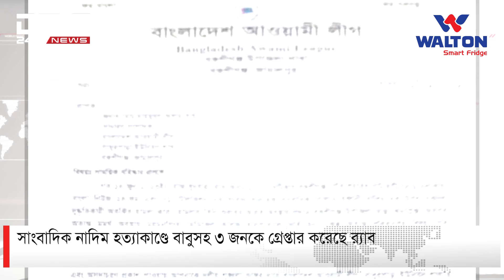'প্রতিহিংসার বশবর্তী হয়ে ইউপি চেয়ারম্যান বাবু হামলার নির্দেশ দেয়' | DBC NEWS